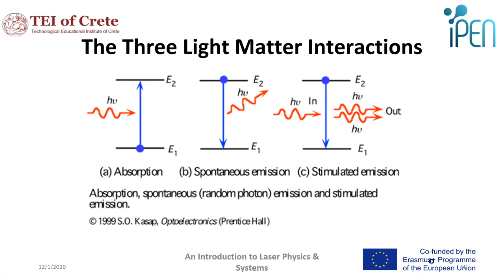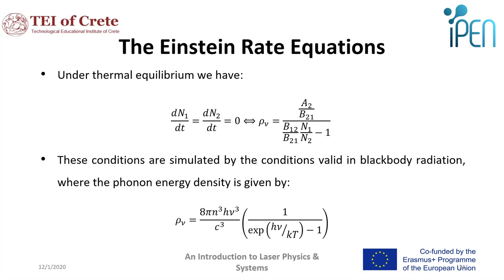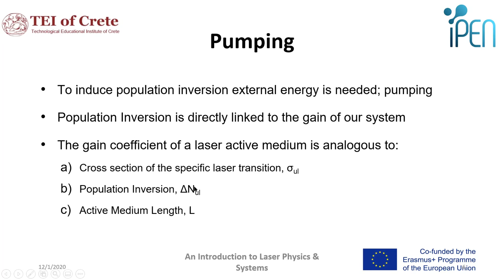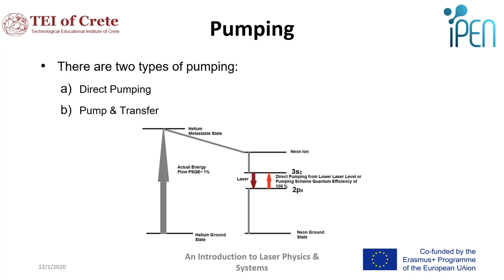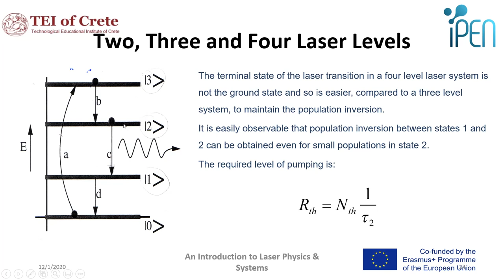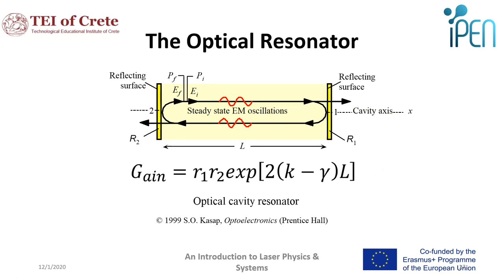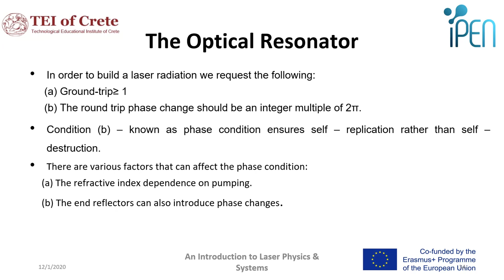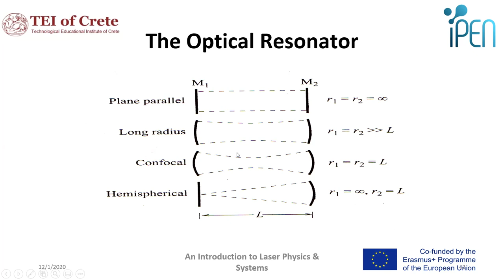Lecture in Pumping and Optical Oscillators 01122020